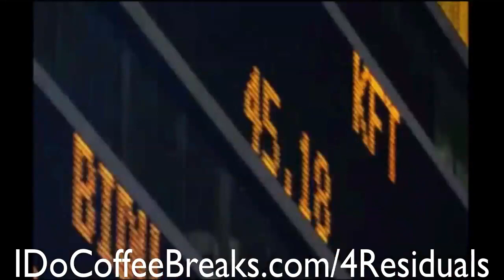Bonnie Levinson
Do you know anyone who:
1. Drinks Coffee
2. Needs to make more MONEY
3. Then, watch this Video